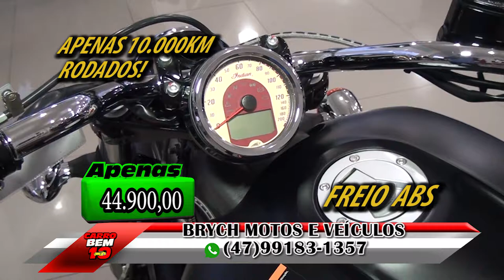PROGRAMA CARRO BEM 10 - BRYCH MOTOS E VEÍCULOS (28-05-17)